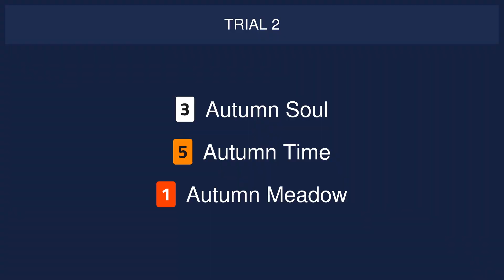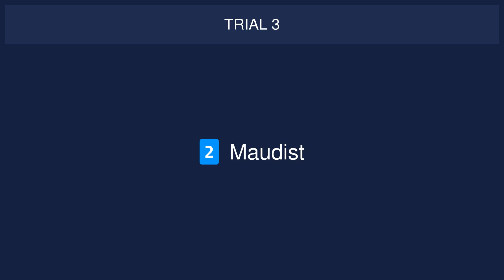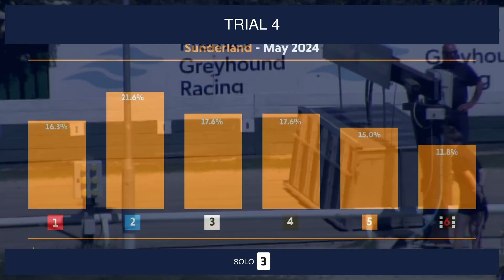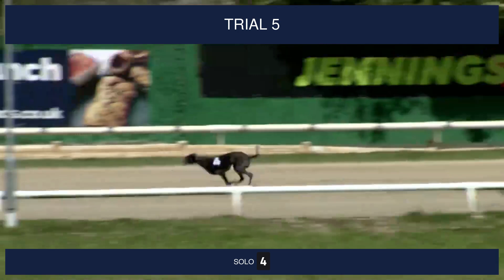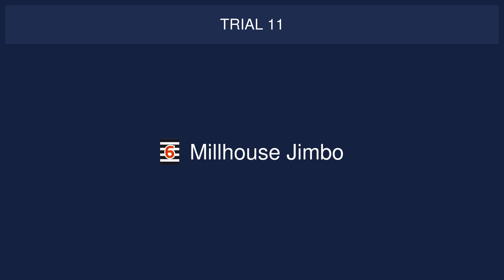Sunderland Trials on 26th June 2024